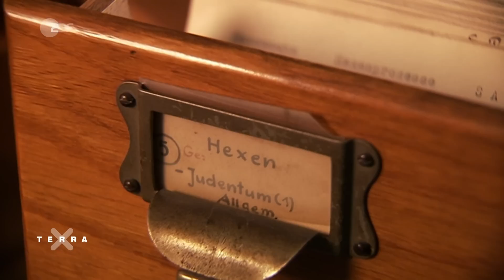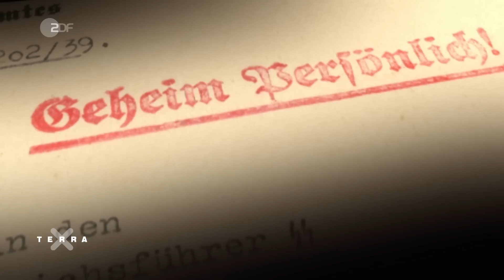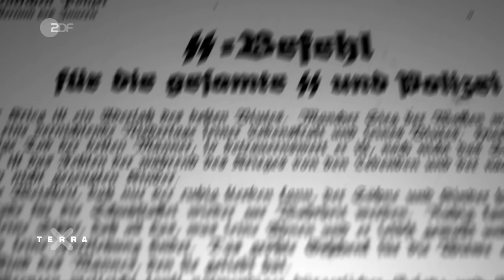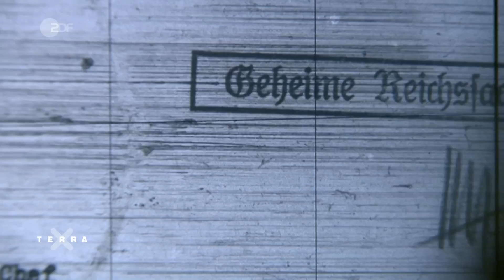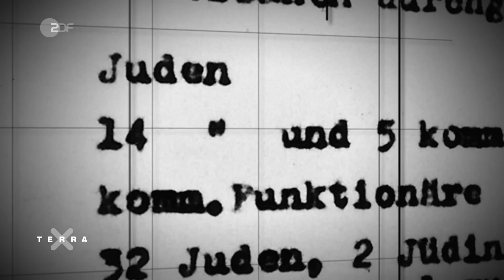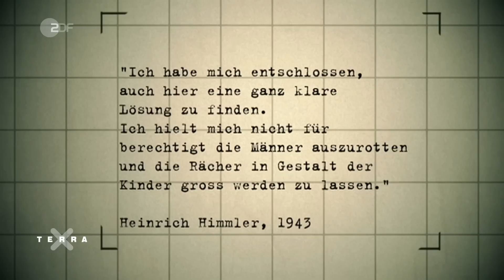Heinrich Himmler - Okkultist, Liebhaber, Verbrecher | Terra X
Heinrich Himmler, Hitlers mächtigster Gefolgsmann.  Der Führer der SS hat viele Gesichter:  Er verbindet ungeheure Verbrechen mit okkulter Schwärmerei. Wer er wirklich? Nach der Machtübernahme 1933 wird Himmler im März 1933 Polizeichef in München. Seine erste Maßnahme: die Errichtung des Konzentrationslagers Dachau, die SS wird Hilfspolizei. Nach und nach übernimmt Himmler den Befehl über die Polizei in ganz Deutschland. Die SS wird zum Sicherheitsapparat der neuen Diktatur. Himmler nutzt die neue Macht für seine okkulten Neigungen. In der SS ist Kult Pflicht: Ganz oben stehen „germanische Riten“ und Rassenideologie.  Für den selbsternannten Rassezüchter ist der Krieg kontraproduktiv. Denn hier fallen die Tapfersten zuerst, ist er überzeugt. An alle Einheiten der SS ergeht daher der sogenannte „Zeugungserlass“. Die SS-Männer sollen dringend für Nachwuchs sorgen. Für deutsche Frauen könne es jetzt auch „außerhalb der Ehe“ eine hohe Aufgabe sein, „Mütter der Kinder ins Feld ziehender Soldaten“ zu werden. Überzeugung oder Eigeninteresse? Denn Himmler selbst hat eine Affäre mit seiner Sekretärin und zeugt mit ihr zwei Kinder. Allerdings hält er die außereheliche Beziehung geheim.
Heinrich Himmler ist aber nicht nur Okkultist und Rassenideologe, sondern vor allem ein gnadenloser Jahrhundertverbrecher. Im Rücken der Ostfront machen seine SS-Männer Jagd auf alle Juden, erschießen Männer, Frauen und Kinder. Später obliegt der SS die Aufsicht über eigens errichtete Vernichtungslager wie Treblinka, Belzec oder Sobibor. Himmlers Name bleibt untrennbar verbunden mit der Ermordung von sechs Millionen Juden im Holocaust.

//Kapitel//
00:00 Intro
00:20 Der Okkultist
06:29 Der Rassekrieger
10:35 Der Jahrhundertverbrecher

//Team//
Autor: Friedrich Scherer
Schnitt: Christian Herold

UNSERE QUELLEN:
👉Longerich, Peter (2010). Heinrich Himmler. Biographie.
👉Himmler, Katrin (2005). die Brüder Himmler. Eine deutsche Familiengeschichte.
👉Himmler, Katrin; Wildt, Michael (2014). Himmler privat: Briefe eines Massenmörders.
👉Sönke Lorenz, Dieter R. Bauer, Wolfgang Behringer, Jürgen Michael Schmidt (Hrsg.): Himmlers Hexenkartothek. Das Interesse des Nationalsozialismus an der Hexenverfolgung (= Hexenforschung. 4). 2. Auflage. Verlag für Regionalgeschichte, Bielefeld 2000, ISBN 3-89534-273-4.

Musik von Extrememusic:
🎵 ACHILLES HEEL
🎵 DAHMER CHAMELEON
🎵 THE COLDEST BLOOD
🎵 TOO DEEP TO FIND
🎵 STALK OF THE EARTH
🎵 THE CANDLESTICK MAKER
🎵 OUT OF AMMO
🎵 TROPHY KNIFE
🎵 WE WHO DARE
🎵 DATE EXPECTATIONS
🎵 WHILE THEY SLEEP
🎵 SUBFORCE
🎵 LOCKED AND LOADED
🎵 SHAKING THE TREE
🎵 RAGE AGAINST THE VACCINE
🎵 MASKED CRUSADERS